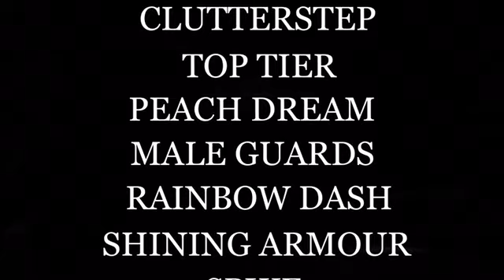(4) A PRINCESS’ TEARS (Part 1) [AN MLP COMIC DUB] (Canterlot comic)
A PRINCESS’ TEARS
HERE IS A VIDEO FOR YOU, HOPE YOU WILL ENJOY IT.
Clutterstep’s voice may not exactly sound like a stallion, but I tried my best😅
Guys, I have been trying to upload this video for the past 3 days, but due to the size of the video, I haven’t been able to upload it.

Directed and Produced by : Night Star Pony.
Voice actors:Night Star Pony and Velvet Swirl .
LOTS OF LUV
❣️NIGHT STAR AND VELVET SWIRL❣️